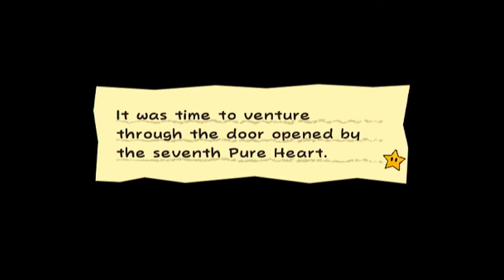Super Paper Mario - Part 34 - Back We Go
And now we return.